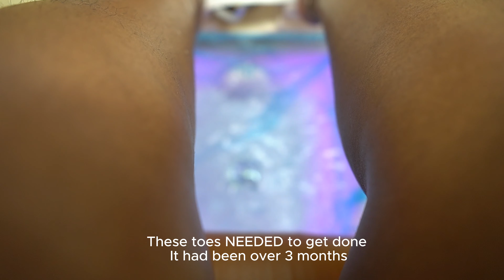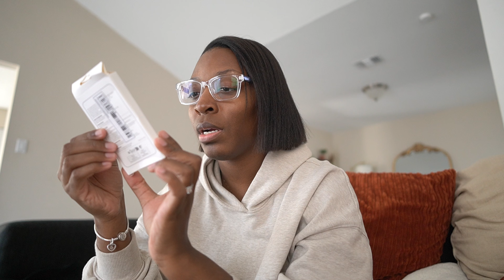Vlogtober day 8: Opening PR | GRWM for date night & more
Welcome to Vlogtober Day 8! 🎃 In today’s vlog, I’m unboxing some exciting PR packages, getting ready for a fun date night, and sharing more behind-the-scenes moments with you all! Get cozy, grab your favorite snack, and let’s spend the day together. 💕